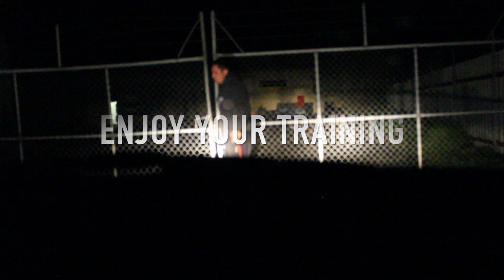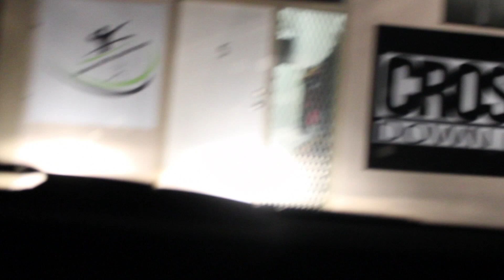LIFE OF FITNESS 003